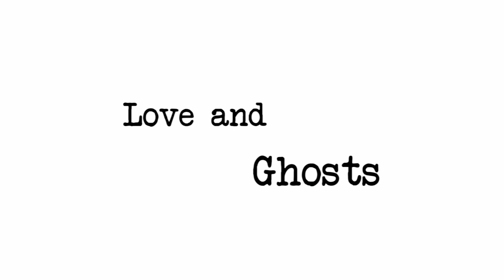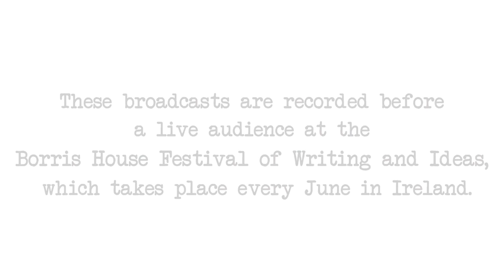Dolly Alderton & Róisín Ingle: Love & Ghosts. (audio only).